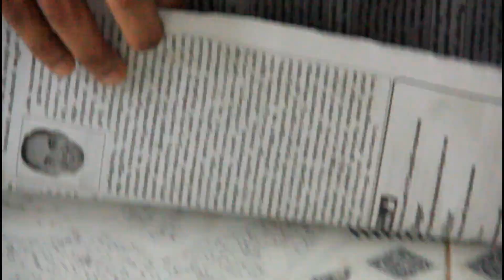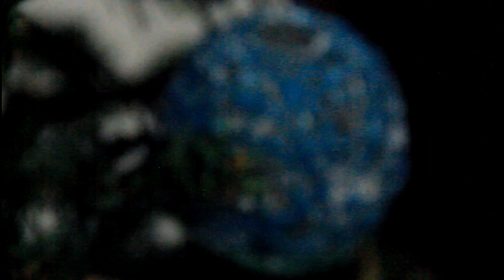How To Make Balloon Orbs for Christmas Tree | Tech One Malayalam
These are decorative balls made of twine and glue. You can hang them up for decoration or wind lights through them to make them functional.
You need three balloons to make the orb shape for your twine to wind around. Blow them up to your size preference; I did a big, medium, and small one.
Here are the other supplies that you need: 1. Twine 2. glue (fevicol) 3. Scissors 4. A Plastic Bowl 5. Balloons
Cut the twine to a length that it will reach all the way around your balloon and connect with itself. The twine likes to connect more with itself than it does with the balloon, so you need to make them long enough so that there is a little overlap.
Pour some glue into your plastic bowl, add a strand of twine and thoroughly cover it with the glue, then you need to wipe off the excess glue.
Now that you have your glued twine, you need to place it randomly on your balloon, and like I said before, make sure that the ends of your twine strands are long enough to overlap each other around the balloon (they stick together better that way).
Once you have added enough twine strands to your balloon, hang them up to dry overnight.
Once your twine strands are completely dry, you can pop the balloon, and peal off any remaining glue. Once you have finished that, you can use it for decoration. Use collourful glitters for make it more beautiful. Hang them from your ceiling at different heights or wind them with twinkling lights to make them functional.

Playlists of Tech One Malayalam👇
2. App reviews in malayalam
5. Tech One Malayalam Live
6. Whatsapp tips and tricks